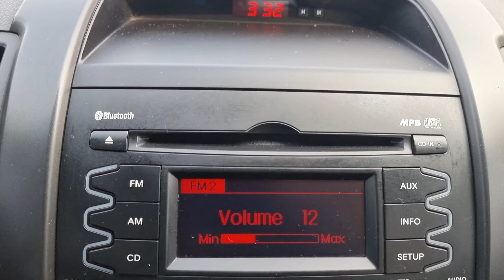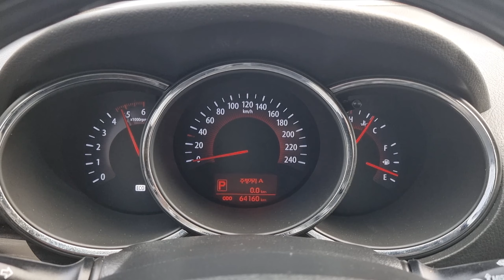2011 KIA SORENTO R (BA150750). CARWARA Korea used car export. 기아 쏘렌토 R 중고차수출 카와라